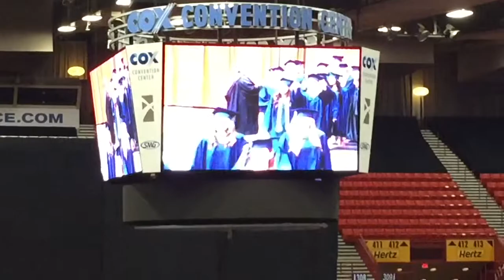2015 Graduation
Thomas Newman high school graduation 2015 in Oklahoma City, OK.